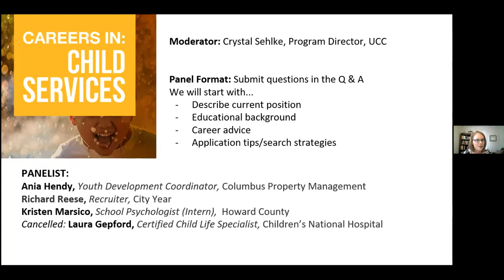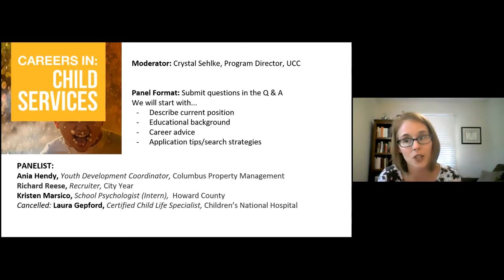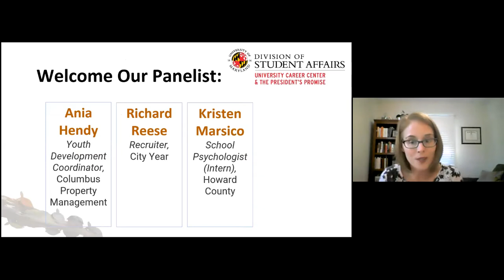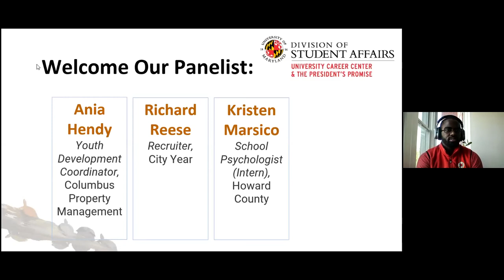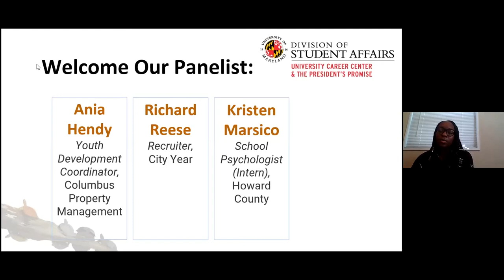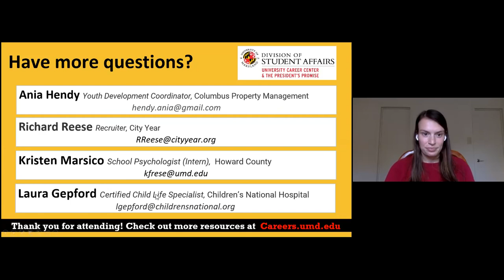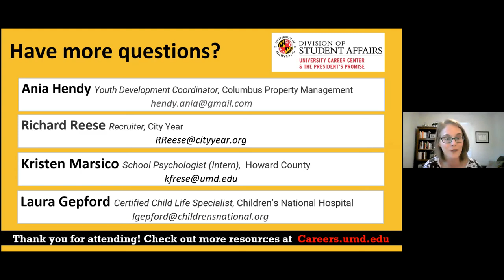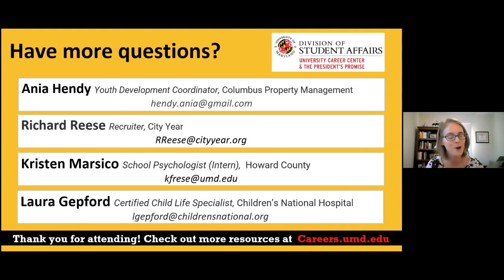Careers in Child Services